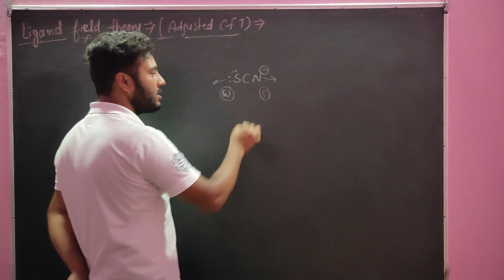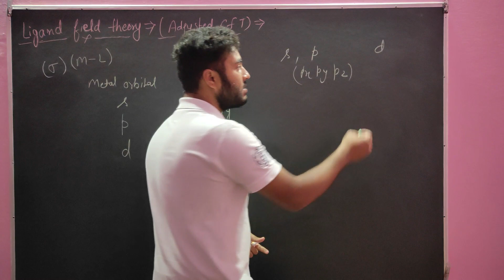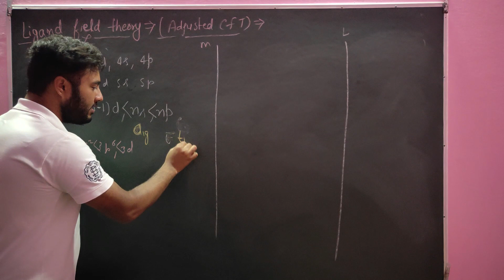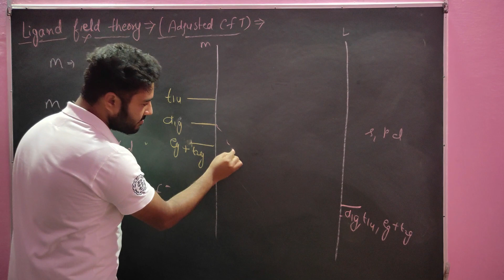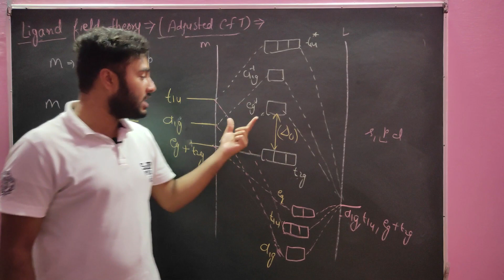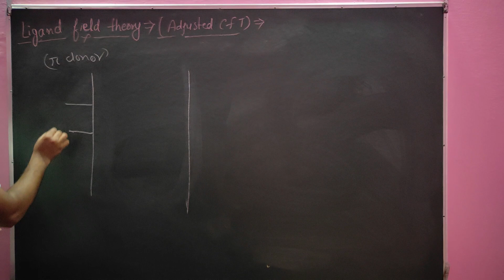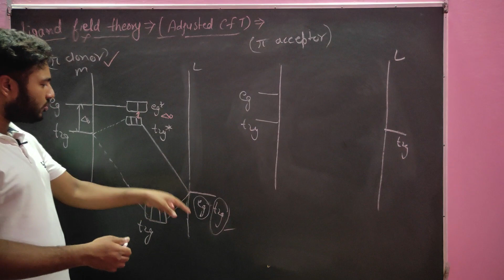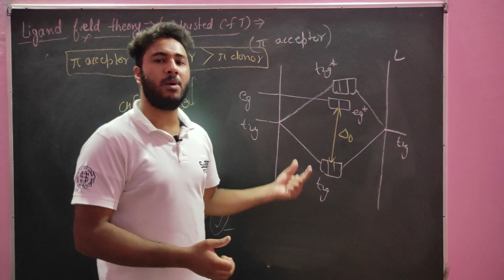LIGAND FIELD THEORY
Hlw friends.                                                                        My purpose to create this tutoril channel is to offer better understanding and learning to students who are preparing for various competitions such JEE mains, advance, NEED, IIT JAM, CSIR-NET etc.          Viewers will see well researched and credible contents. Topics will be discussed effectively in my videos and smart strategies and study tips will also be provided to viewers.                                           -.                                                                                          -.